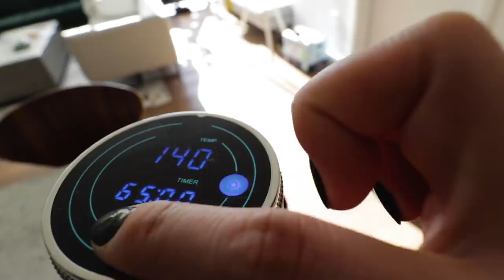Getting Friendzoned | Vlog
Taking the day off, eating dinner with hometown friends, Ji Hwan (aka Jicky) and Paul, and getting their take on growing up in NYC and why we friendzone.

MY EQUIPMENT →
‣ Vlog Camera
‣ Camera Lens
‣ Handheld Tripod
‣ Big Tripod